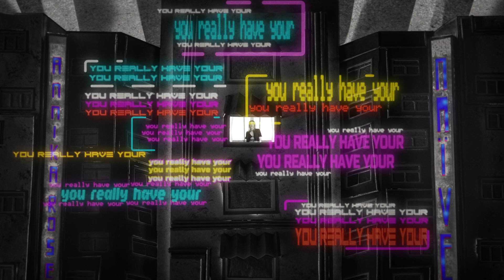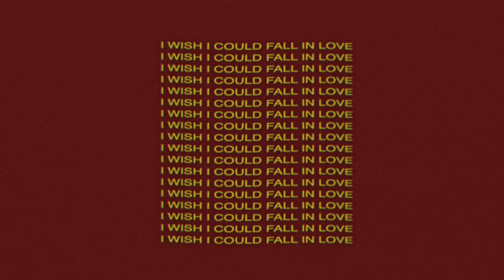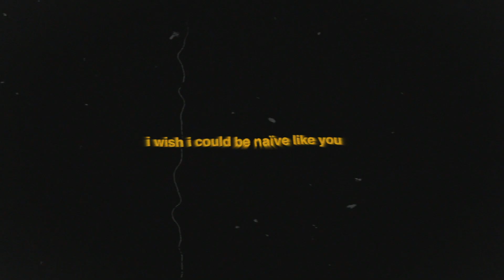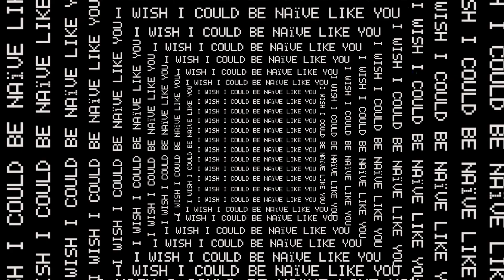Annika Rose - Naïve (Official Lyric Video)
here it is...official Lyric Video for Naïve

credits:
Produced, Directed and Edited by Sam Stulin
Shot by Zhamak Fullad
Production Design by Hailey Choi
Fabrication by Hailey Choi and Sam Stulin
Type Animation by Aurora Wang
Compositing by Sam Stulin
Additional Compositing by Itzel Yard

Annika Rose - Naïve

[Verse 1]
For somebody so unstable
You really have your shit together
Man, I wish I was able
To recognize that I'm no better
No trouble changing up your personality
For anybody willing to give you the time of day
You started meditating, changing, doing yoga out of nowhere
And I guess I’m kinda jealous in a way

[Pre-Chorus]
I wish I could fall in love with someone I just met
Wish somebody could do me wrong
And I could forgive and forget

[Chorus]
But I'm so afraid of going out with no make-up
Not the stuff on my face, but
The kind that I'm made of
I wish I could be naive like you (Naive, naive like you)

[Verse 2]
For someone so easy going
You really found the perfect balance
And you don’t even know it
Why is my whole life a challenge?
While I'm here hating everything and everybody
For no reason, overthinking everything I say

[Post-Chorus]
You, you, oh, ooh, you, ooh
I wish I could be naive like you
(Oh, I wish I could be naive)

[Bridge]
When I walk outside, don't wanna change my mind
I don't wanna care where I'm going
Wanna take my time, find peace of mind
And give up the control
Yeah, yeah